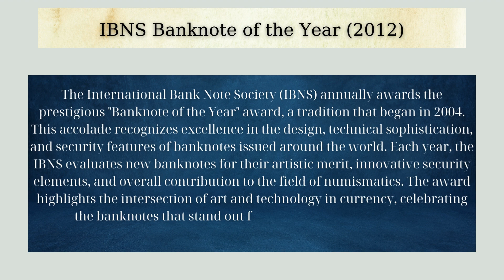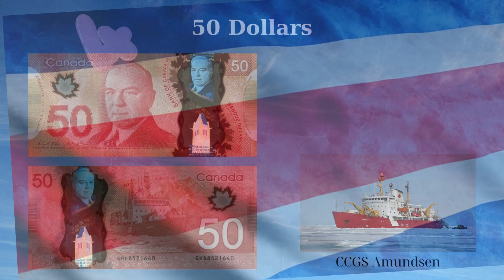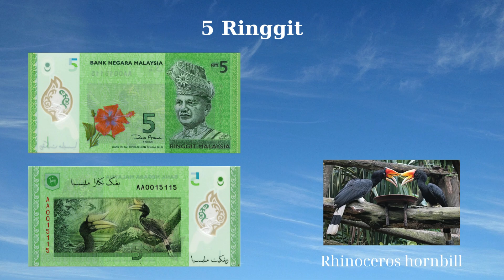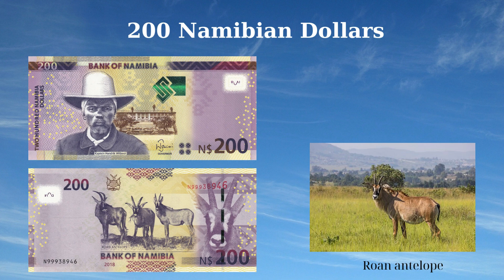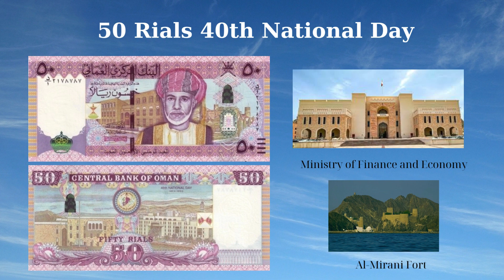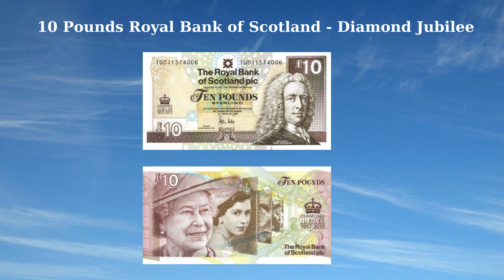IBNS Banknote of the Year (2012) | Which banknote have won the title of Banknote of the Year?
IBNS Banknote of the Year
The IBNS Banknote of the Year award is an initiative of the IBNS to recognize an exceptional banknote issued each year.
Banknotes nominated must have been issued to the public (specimens and non-circulating currencies are inelligble) for the first time during the year of the award, and must have artistic merit and/or innovative security features, and be in general circulation.
Once nominations have closed, the winner will be decided by a vote of the IBNS, who will consider the artistic merit, design, use of colour, contrast, balance, and security features of each nomination.  The winner will be announced at the the first IBNS Board meeting of the year.

Banknote of 2012 - Nominations

Argentina's 100 Peso Note
Brazil's 20 Reais Note
Canada's 50 Dollar Note
Costa Rica's 50,000 Colones Note
Jersey's 100 Pound Note
Kazakhstan 5,000 Tenge Note
Malaysian 5 Ringgit Note
Morocco's 25 Dirham Note
Namibia's 200 Dollar Note
Oman's 50 Rial Note
Scotland's 10 Pound Note
South Africa's 200 Rand Note
Turkmenistan's 20 Manat Note